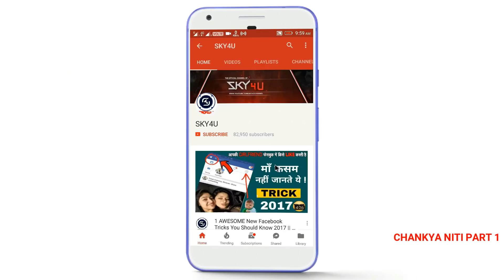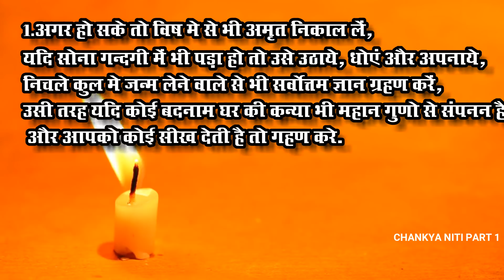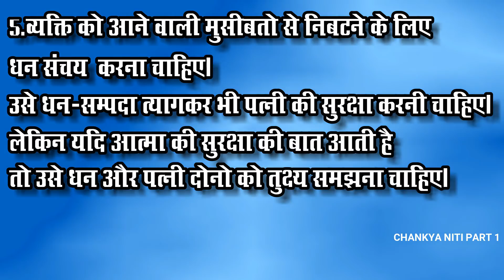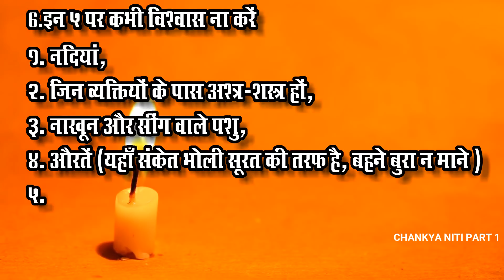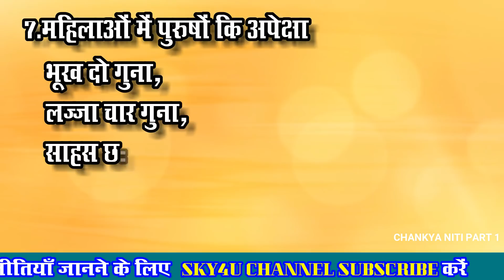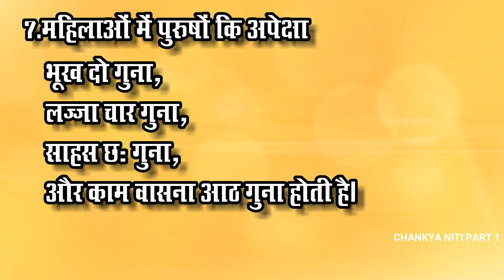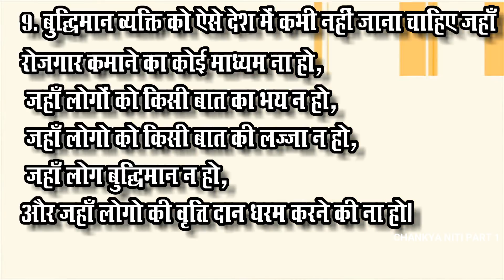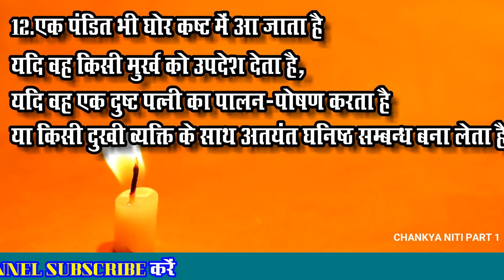बुद्धिमान व्यक्ति इन 5 पर कभी विश्वास नहीं करतें best thoughts of chankya niti in hindi part 1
Here you can find chankya niti in hindi..chankya niti is very usefull for students..collage students and all human being..chankya niti for students is very usefull..chankya niti is also available in..chankya niti in telugu..chankya niti english..